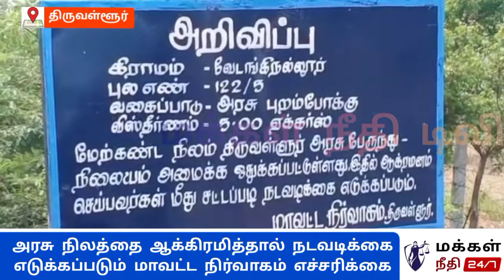அரசு நிலத்தை ஆக்கிரமித்தால் கடும் நடவடிக்கை மாவட்ட நிர்வாகம் எச்சரிக்கை